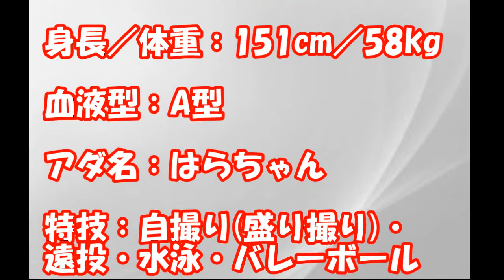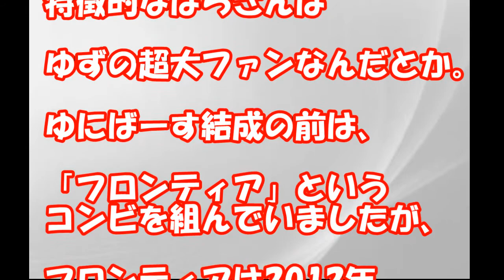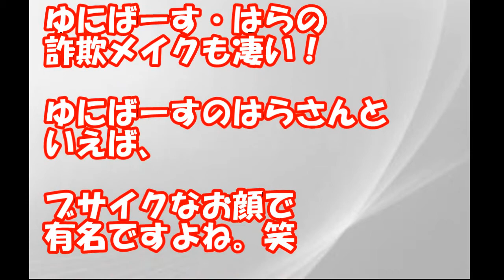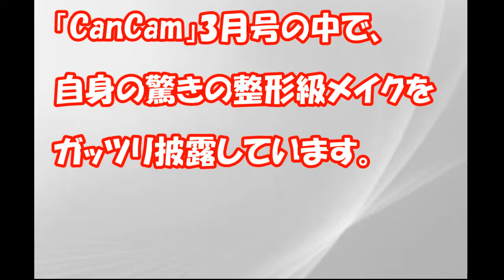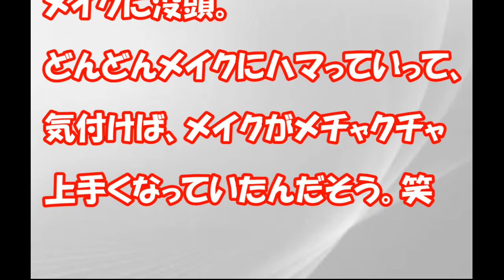【整形メイク】ブサイク芸人ゆにばーすはらの詐欺メイクがヤバすぎるＷＷ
半顔メイク2017|最近の毎日メイク｜ダブルラインのかき方｜詐欺メイク｜THE POWER OF MAKEUP

爆笑！えっ、マジで！？ww”メイクで変身”&”角度詐欺” 可愛い女の子のとんでも変身まとめ！《ミクチャLOVE２》

ゆにばーす・はらが伝授！最強に盛れる自撮りテクニック！【実況】裏切りマンキーコング#73